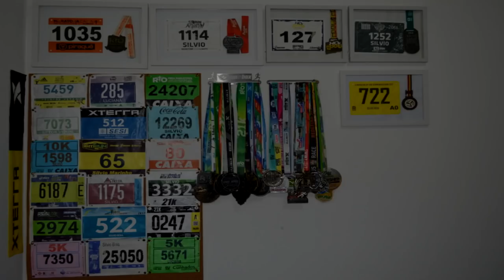TUDO SOBRE O DESAFIO CIDADE MARAVILHOSA - Maratona do Rio 2019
Faaaaaala corredores, tudo bem? Você sabe o que é e como funciona o Desafio Cidade Maravilhosa da Maratona do Rio? Assista o vídeo e saiba tudo!